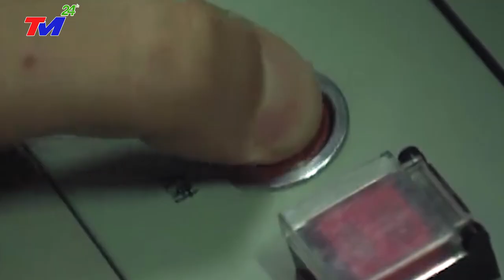TIN MỚI NHẤT 6/3 : MỸ ĐIỀU HẠM ĐỘI 7 TẬP KÍCH BẤT NGỜ ~ LIÊN MINH TQ ~ CAPUCHIA KO KỊP TRỞ TAY